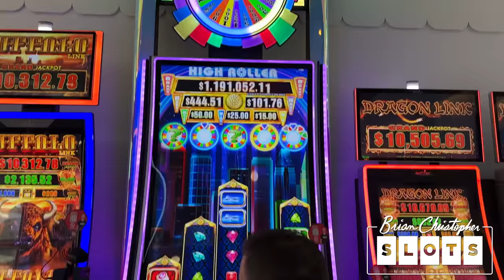I Spun $1,000 on EVERY GAME in BCSlots Area at Plaza, Part 1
2023 SLOT MACHINES
0:00 Wheel of Fortune High Roller
7:35 Buffalo Cash
10:20 Bao Zu Zhau Fu
16:41 Dancing Drums
22:12 Rakin Bacon Pirate Plunder
26:36 Coin Combo Hurricane Horse
35:16 Rich Little Piggies Hog Wild
37:58 Epic Fortunes
40:49 Thunder Cash
44:19 Royal Legacy
46:48 Go Go Claw
53:53 River Dragons
58:37 Huff N Puff
1:03:07 Dragon Link Happy & Prosperous
1:05:52 Dragon Link Golden Gong
1:08:38 Triple Sparkle Majestic Moon
1:13:40 Double Top Dollar
1:18:22 Huff N More Puff

- Co-Producers: John F, Brian W, Kyle B, Sugar Daddy Slots, Paula H, Michael W, Jeanne V, Carla G, Amanda C, Kelly J, Paula W, Tracy M, Wendi G, Candy K, Sherri B, Stephanie P.